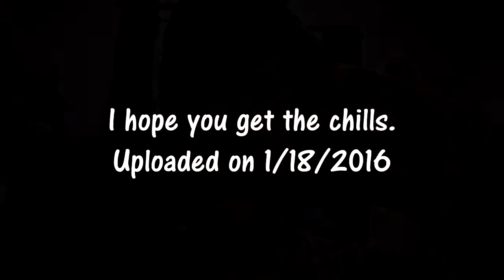Unlisted Edits #1! (iMovie Edition)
If this video does well, I will upload a second one of these but have edits from Sony Vegas! If you guys liked it make sure to leave feedback. That is greatly appreciated! Thanks and have a good day!

Intro/Outro Music:
Song: No Handz (CRNKN Remix)
By: Waka Flocka Flame